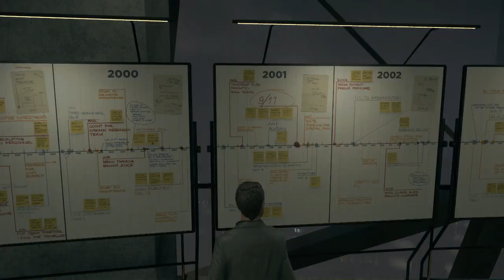Quantum Break - Sleepy Paul Serene